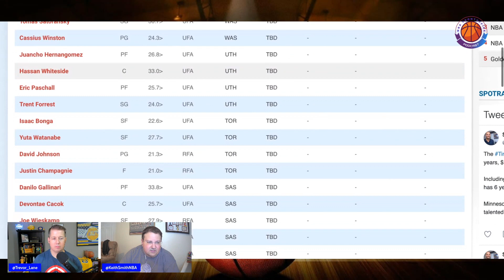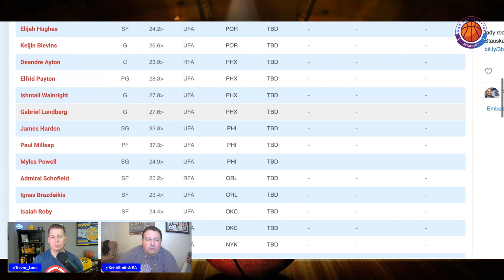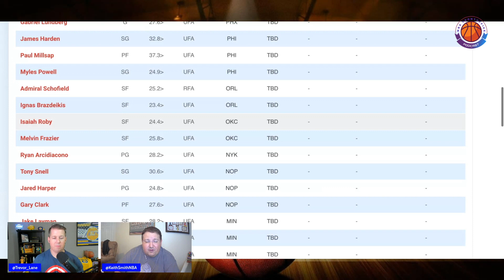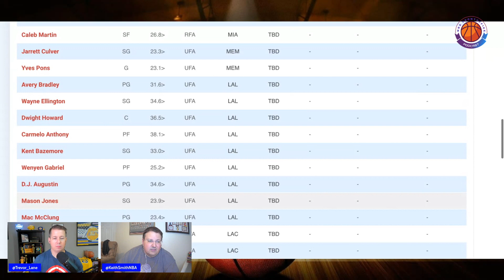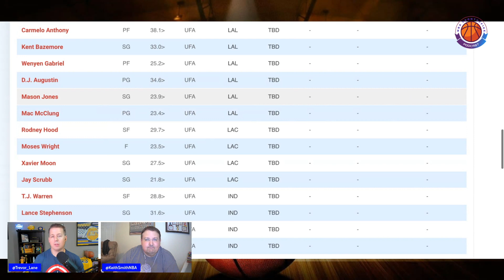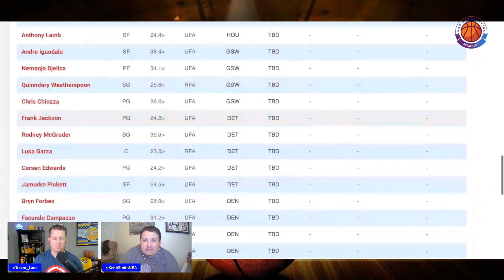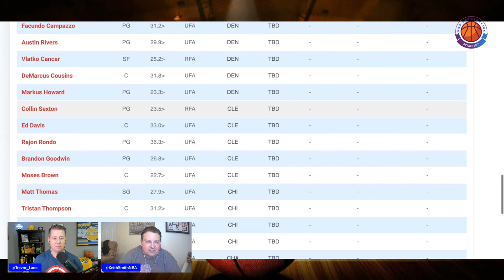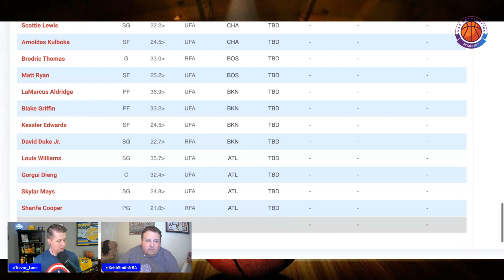Kevin Durant & Kyrie Irving Trade Update, Remaining Free Agents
We discuss the latest on the Kevin Durant and Kyrie Irving trade front plus break down which players are still available on the market...